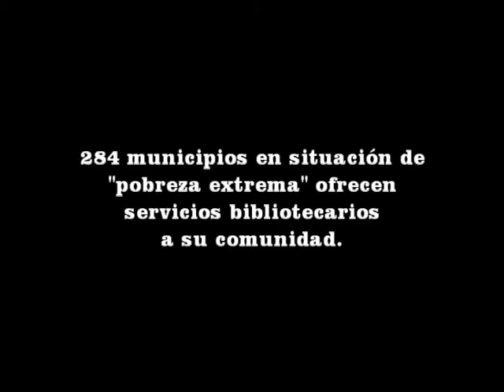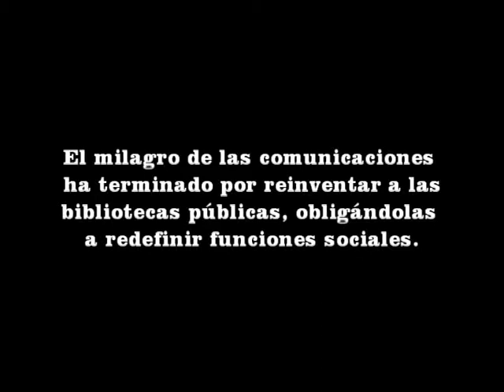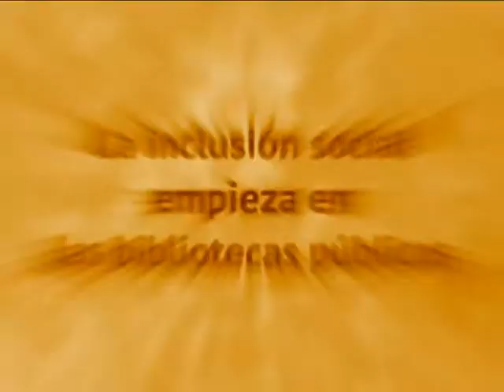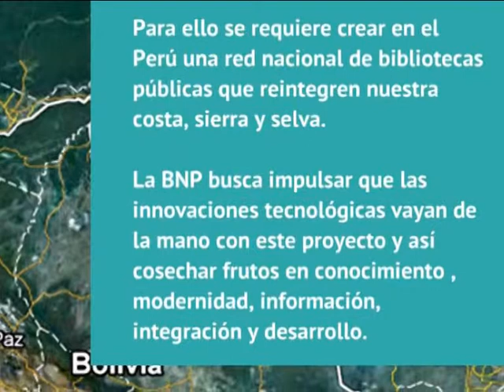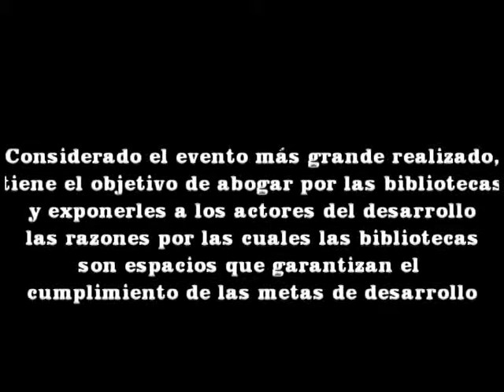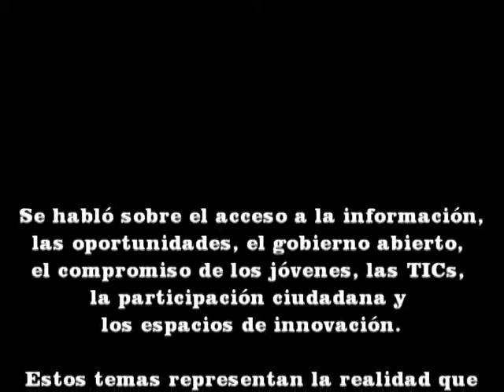Campaña "Semillas para el desarrollo"